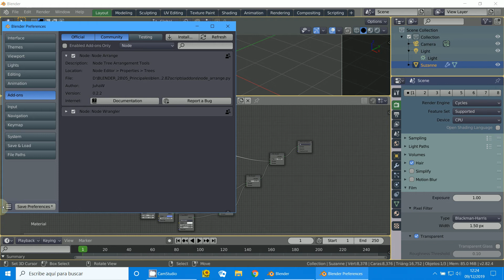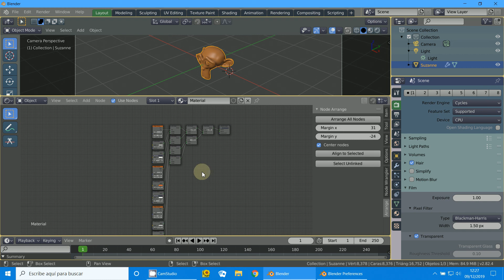Node Arrange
Blender 2.8
Nodos
Arrange  (organizar)